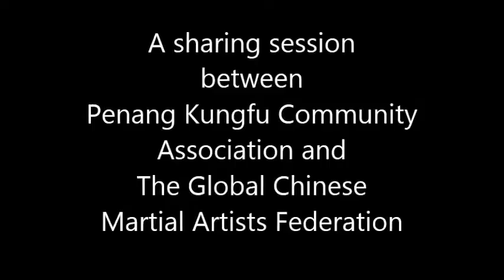Chu Kar Hoi San Kuen 朱家开山拳 - Visited by The Global Chinese Martial Artists Federation